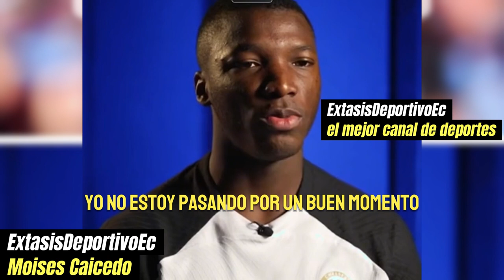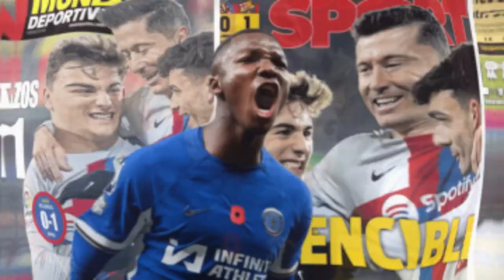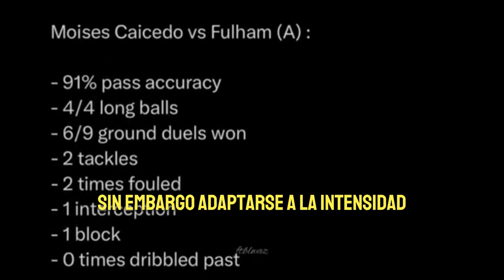CRITICAS Y HUMILLACIONES!! para MOISES CAICEDO!! Así habla la prensa internacional de Niño Moi!!!!!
Bienvenidos a ExtasisDeportivoEC, en este video veras como han criticado y humillado al actual jugador del Chelsea Moisés Caicedo y la Prensa Internacional también lo ha hecho!

Estas viendo ExtasisDeportivoEC !

El Real Madrid pondría 35 millones para llevarse a Pacho a final de temporada
🚨 Mira la REACCIÓN y DECLARACIÓN de Daniel Alves HOY en el último día del juicio.…
¡GOLAZO INFERNAL DE BRAHIM PARA QUEDARSE CON LA IDA EN ALEMANIA! | Leipzig 0-1 Real Madrid | RESUMEN
REAL MADRID 4 - 0 GIRONA FC | RESUMEN LALIGA EA SPORTS
Así viven criminales en la prisión más estricta del mundo | El Salvador CECOT
💜 Las NOCHES MÁGICAS del REAL MADRID hasta levantar la DECIMOCUARTA 🏆 (El Camino del CAMPEÓN)
FINAL MUNDIAL SUDÁFRICA 2010 | HOLANDA ESPAÑA | Partido completo | Iniesta de mi vida!